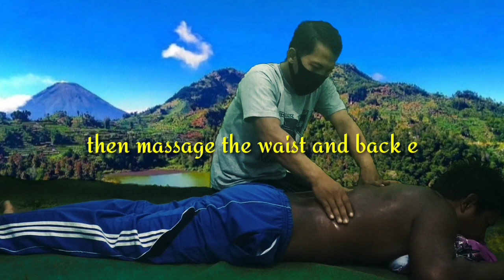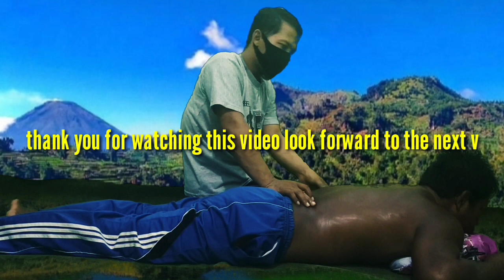Urut sakit pinggang belakang - cara urut bagian pinggang - pijat pinggang episode 1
Halo youtuber!! Semoga kalian diberi kesehatan dan kelancaran rezeki terutama subscriber Sendroth TV, Video ini adalah Video Pijat untuk sakit di pinggang atau cara urut bagian pinggang - urut sakit pinggang belakang dengan teknik pijat tradisional Sendroth TV, Yang Perlu anda Ketahui Pijat adalah Salah satu teknik untuk merelaksasi otot yang tegang, Pijat biasanya menggunakan tangan, jemari, sikut, kaki, lengan, ataupun menggunakan alat-alat pemijat. Pijat dapat memberikan relaksasi rasa nyaman dan kebugaran juga untuk penyembuhan, Pijat telah berkembang dari masa ke masa di beberapa kebudayaan di dunia, Pijat adalah Alternatif untuk Penyembuhan dari berbagai penyakit yang sekarang telah di terima dunia barat, aktivitas saya sebagai praktisi atau tukang piijat tradisional alternatif atau refleksi yang pastinya cuma alat atau lantaran dan usaha untuk menyembuhkan berbagai macam penyakit dalam atau luar yang diderita pasien, tetapi kita harus yakin dan percaya bahwa kesembuhan semua dari sang pencipta, saya berusaha untuk memecahkan masalah yg dikeluhkan para pasien dengan teknik pijat, metode  pijat urat atau refleksi pijat saraf atau Full body massage ini untuk mengobati berbagai macam penyakit seperti sakit perut batuk, flu ,demam, mudah lelah, saraf terjepit, keseleo, kesemutan, pinggang sakit, badan pegal linu, kram otot, juga urut  untuk mengatasi berbagai macam penyakit dalam lainya, pasien saya banyak yang sembuh, selamat menonton semoga terhibur jangan lupa subscribe like dan komentar juga share ke teman anda agar mereka tau apa yg anda tau

Manfaat terapi pijat refleksi
Terapi pijat untuk sakit nyeri pinggang
Pijat tradisional Sendroth TV
cara pijat pinggang yang sakit
cara pijat pinggang belakang
titik pijat pinggang
pijat nyeri di pinggang
manfaat pijat pinggang
tehnik pijat refleksi pinggang
cara pijat cedera pinggang
titik pijat sakit pinggang kanan
pijat refleksi untuk nyeri pinggang
pijat refleksi untuk sakit pinggang
urut pinggang sakit
urut pinggang beku
cara urut bahu yang betul
sakit pinggang urut dimana
urut otot pinggang
Pijat pinggang tradisional

Terima kasih.